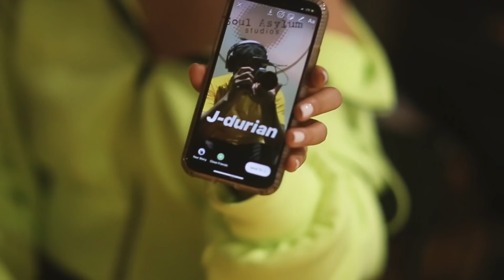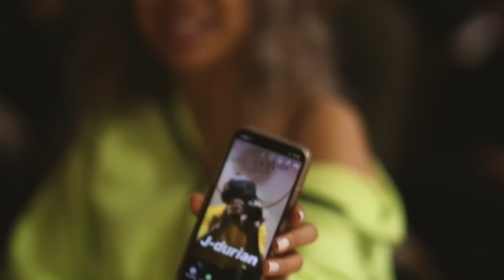THE POWER OF SELF-BELIEF AND WHY MUSIC CREATORS NEED IT | Illmind BLAP:CAM 085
We're back! I spent a day in Atlanta and linked with 30+ up-coming music producers. But before getting into that, I tried some "durian" fruit (it's a rare fruit that smells like garbage but is actually pretty good lol). Moral of the story? Try it for yourself! - Atlanta has such a diverse music scene. I was really impressed by the talent here. We spoke about the importance of being around your PEERS and maintaining a sense of community with one another + various ways to "connect" with people (the difference between connecting vertically and horizontally). What are some ways to connect with people on a deeper level (vertically)? Also, my attorney Vinny Kumar (who also represents Mike Will amongst many others) came to discuss publishing, placements, clearances + more.